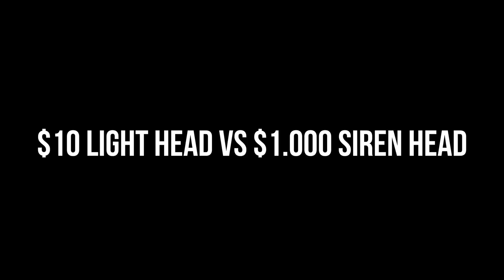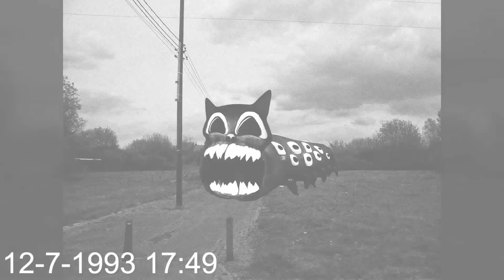TEAM Siren Head VS TEAM Sonic VS TEAM Element Siren Head VS TEAM Freddy VS TEAM Traffic Light Head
Cya!